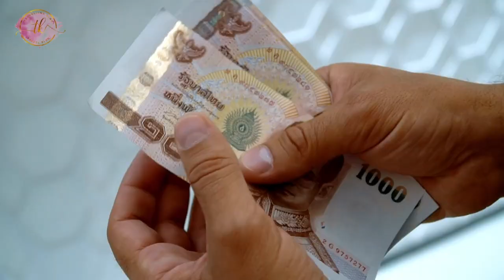🌍 Where to stay in Bangkok | Ultimate Bangkok Accommodation Guide – Best Areas for Every Traveler!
🌆✈️ Welcome to our comprehensive guide on 'Where To Stay In Bangkok' - your ultimate travel companion for finding the perfect spot in Thailand's vibrant capital!

Whether you're a night owl, backpacker, shopaholic, first-time visitor, family traveler, romantic couple, or a savvy budget explorer, this video has got you covered! Let's dive into the eclectic cityscapes and find your ideal Bangkok base.

🌙 Sukhumvit – The Heartbeat of Bangkok's Nightlife 🎉
Are you ready to immerse yourself in the city that never sleeps? Sukhumvit is your go-to district! From rooftop bars to bustling nightclubs, discover why Sukhumvit's dazzling nightlife scene is a magnet for party-goers.

🎒 Khao San Road – Backpacker's Paradise 🌍
Known as the backpacker haven of the East, Khao San Road is a melting pot of cultures, affordable stays, and endless adventure. See our top picks for hostels and budget accommodations that cater to the social traveler looking for an unforgettable experience.

🛍️ Pratunam – Shop 'Til You Drop 🛒
If shopping is your mission, Pratunam is your destination! From street stalls to mega-malls, this is the ultimate area for shopaholics. We'll showcase the best hotels and guesthouses nestled amidst the city's premier shopping havens.

🎢 Siam – First Timer's Favorite Spot 🌟
New to Bangkok? Siam is the perfect introduction! Centrally located with easy access to major attractions, it's ideal for first-timers. Find out about the family-friendly accommodations and the upscale hotels that make your first Bangkok experience as smooth as silk.

👨‍👩‍👧‍👦 Silom – Family Fun and Culture 🏰
Silom offers a blend of business and pleasure, with lush parks, cultural sites, and family-oriented entertainment. Watch to discover the serene retreats and comfortable hotels that make traveling with family both fun and hassle-free.

💕 Chinatown – A Romantic Getaway 💖
Couples will adore the old-world charm of Bangkok's Chinatown. With its vibrant street food scene and quaint boutique stays, find out how to make your couple's getaway both memorable and intimate in this historic district.

🛶 Thonburi – Authenticity on a Budget 💸
Escape the tourist trail and experience the authentic side of Bangkok in Thonburi. Learn about the affordable guesthouses and hostels that offer a local Thai experience without breaking the bank.

Whether you're looking for a lavish suite or a cozy corner, let us guide you to your perfect Bangkok stay:

👍 I hope you have enjoyed this video. Safe travels and see you in Bangkok! 🛫🌏

Timestamps
00:00 - Introduction
00:19 - Sukhumvit
01:02 - Khao San Road
01:38 - Pratunam
02:04 - Siam
02:31 - Silom
03:03 - Chinatown
03:39 - Thonburi

Copyright/Content Usage Disclaimer: We believe all content used falls under the remits of Fair Use, but if any content owners would like to dispute this we will not hesitate to immediately remove said content. It is not our intent to in any way infringe on their content ownership. Section 107 of the Copyright Act provides the statutory framework for determining whether something is a fair use and identifies certain types of uses—such as criticism, comment, news reporting, teaching, scholarship, and research—as examples of activities that may qualify as fair use.